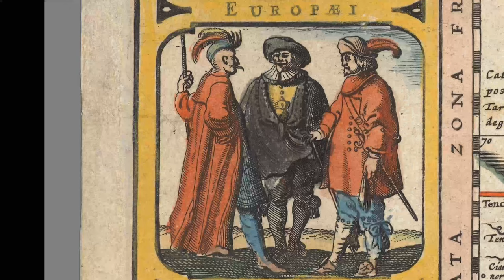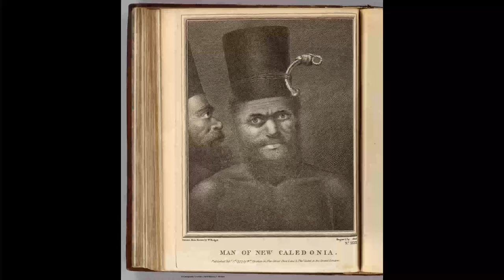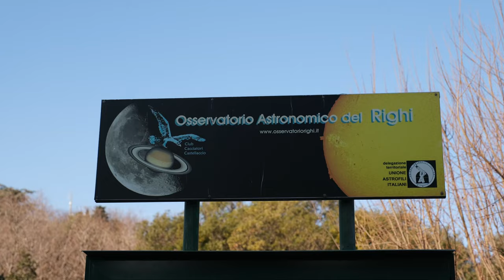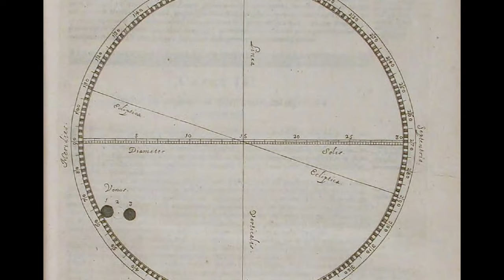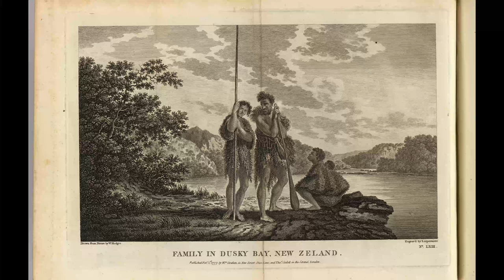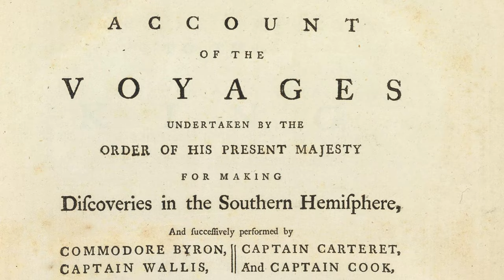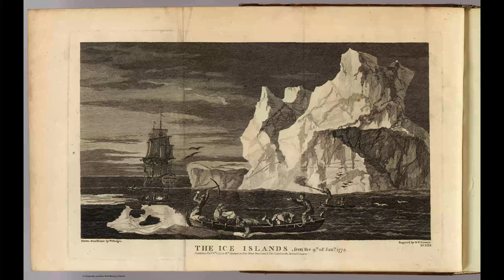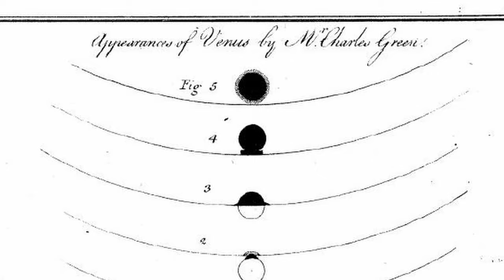I viaggi del capitano James Cook - VIAGGIATORI Capitolo 1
Primo capitolo della nuova serie di video dedicati a esploratori, avventurieri, scienziati che hanno spinto un po' più in là le nostre conoscenze del mondo.
Il primo episodio è dedicato al capitano James Cook, che con i suoi tre viaggi intorno al mondo ridisegnò le mappe di buona parte dell'oceano Pacifico.
Grazie a Walter Riva per l'intervento e a Silvia Kuna Ballero per aver prestato la sua voce. Tutte le immagini e le musiche utilizzate sono originali o libere da diritto d'autore.
Per sostenere il mio lavoro, potete comprare i miei libri:
Per info generali sui miei libri e i miei spettacoli, visitate il mio sito